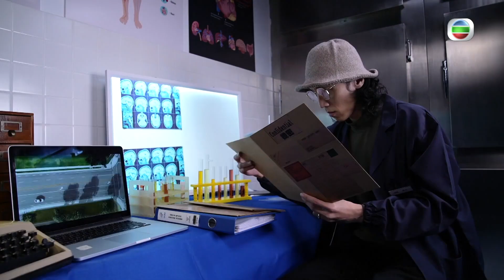名模白骨發現案男涉案者嫌疑大 補牙紀錄比空姐溶屍 面型重組技術以骨重塑血肉 - 666永逝者代言人 陸永 ep01 在線重溫